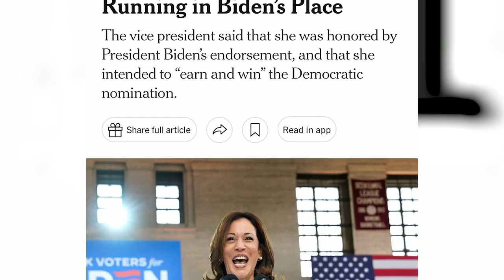Imagine Kamala Harris As President | MM - Mind Matters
Hello My Dear YouTube friend, I do my best to use any materials in a fair and thoughtful way, especially when it comes to things like commentary, criticism, news reporting, or educational purposes. My videos are meant to share my own opinions and insights, purely for entertainment and information, and are never intended to cause offense.

If you ever feel that a video clip of yours has been used and would prefer its removal, please don’t hesitate to reach out to me at , and I’ll be happy to take care of it.

Sending you all lots of love and gratitude!